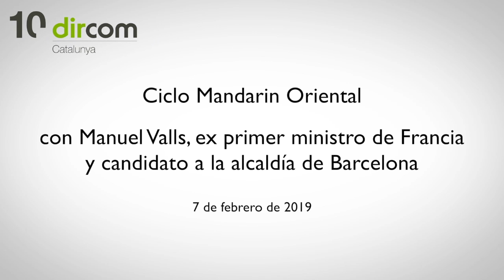Manuel Valls, invitado del Ciclo Mandarin Oriental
En los tiempos que corren el candidato que logre reconectar la política con la ciudadanía lo tiene casi todo ganado. Lo sabe bien Manuel Valls, ex primer ministro francés y alcaldable por Barcelona en las elecciones municipales de mayo, y así lo ha transmitido a los socios de Dircom Catalunya durante el primer almuerzo del Ciclo Mandarin Oriental del año.